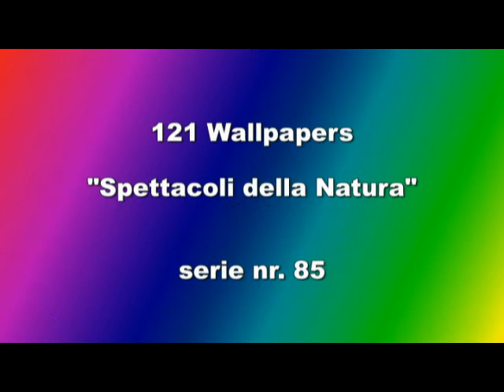Wallpapers 121-Spettacoli della Natura - (VENETO)_by Load